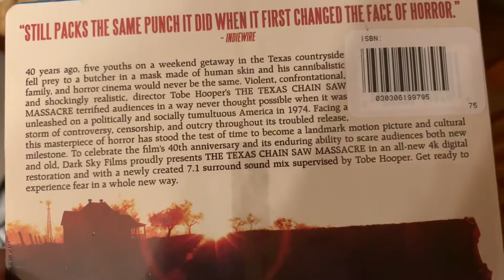I JUST WATCHED: The Texas Chainsaw massacre (1974)!!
For the first time, Gabe and I watch this film.